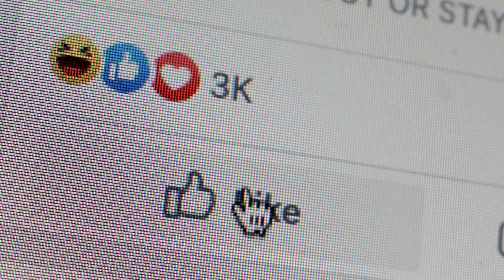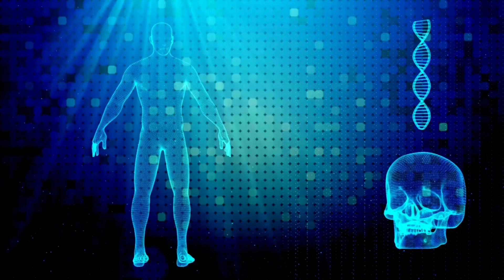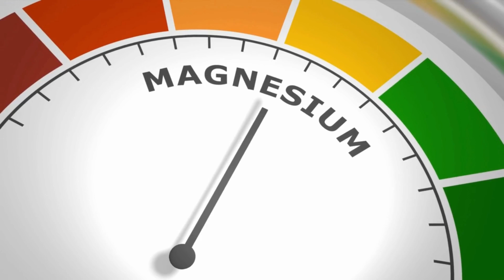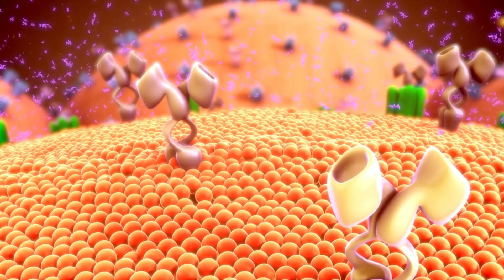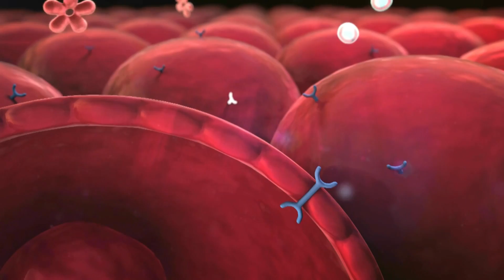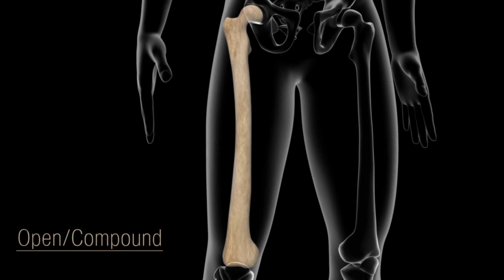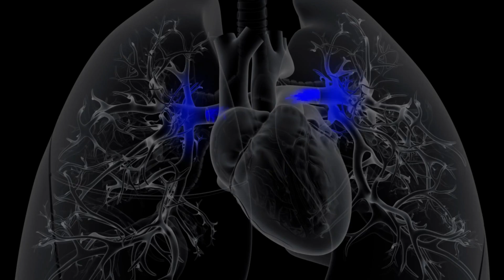8 TUDOMÁNYOSAN Bizonyított Tény a Magnéziumról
A magnézium több tudományosan bizonyított pozitív tulajdonsággal is rendelkezik, többek között támogatja a szívünket, a vércukorszintet, hangulatot és kulcsfontosságú az agy és a test számára.

Számos élelmiszerben megtalálható, mint például a leveles zöldségek, diófélék, magvak és a bab.

Sajnos hiába áll rendelkezésre több tucat magnéziumban gazdag étel, mégis az emberek közel 50%-nál nem áll rendelkezésre elegendő mennyiség a szervezetükben.

Videónkban most a magnézium 8 tudományosan bizonyított tulajdonsága kerül bemutatásra, ami Téged is meggyőz rendszeres fogyasztásával kapcsolatban!

► FEJEZETEK
00:00 - Bevezetés - Mire való a magnézium?
00:42 - 1. Több száz biokémiai reakció fontos szereplője
01:24 - 2. Növelheti az edzések teljesítményét
02:33 - 3. Leküzdheti a depresszió tüneteit
03:28 - 4. Támogathatja az egészséges vércukorszintet
04:13 - 5. Elősegítheti a szív egészségét
04:48 - 6. Gyulladáscsökkentő hatással bír
05:26 - 7. Elősegítheti a csontok egészségét
06:06 - 8. Javíthatja az alvások minőségét
06:54 - Befejezés